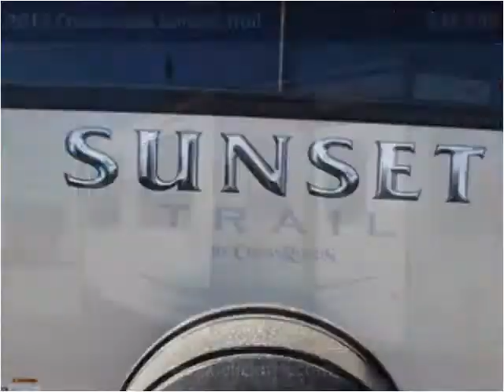2013 Crossroads Sunset Trail Used Cars Spokane WA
This 2013 Crossroads Sunset Trail is available from Clickit RV.